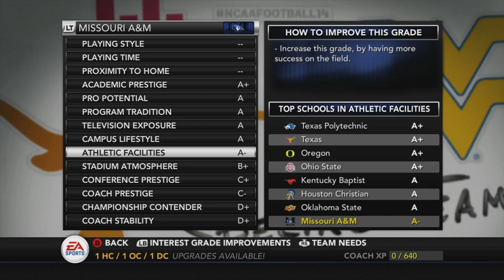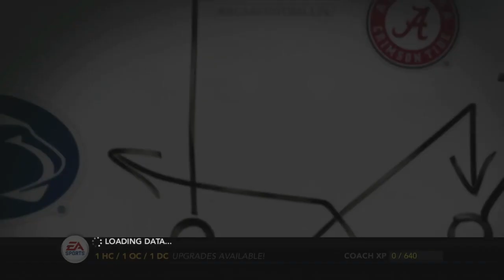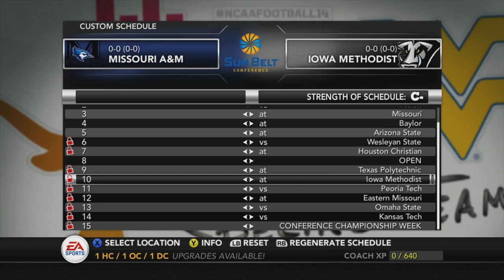NCAA Football 14 Missouri A&M Dynasty Episode 3: Recruiting Board and Schedule Reveal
Missouri A&M Bluebirds Dynasty Episode 3: Check out the recruits and our first look at the season schedule!